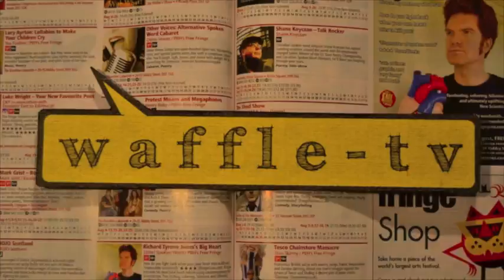Waffle Tv chats with the Great Puppet Horn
We talk to the creaters and puppeteers of "The Great Puppet Horn"; A wonderfully unique show playing at the 2012 Edinburgh Fringe.